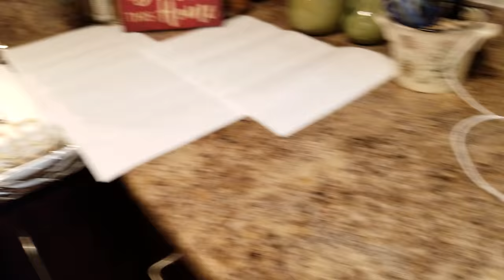Buñuelos de viento/ los moldes